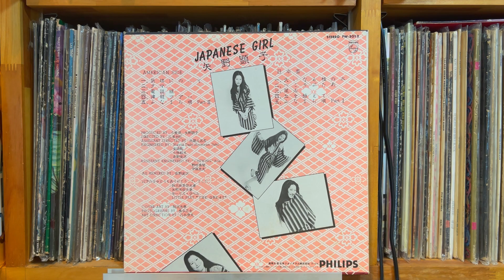丘を越えて Over The Hill - 矢野顕子 AKiko Yano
Japanese Girl  PHILIPS Records Japan - FW-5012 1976 Jul 25

Pioneer DJM-300-S
Korg DS-DAC-10R
1280bps